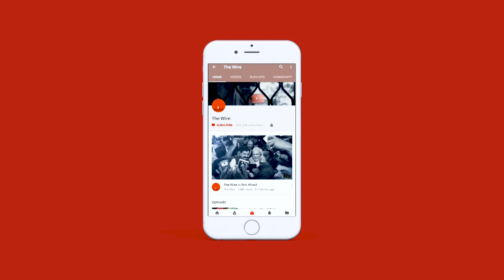Rafale Deal: Did Modi Govt Compromise National Security?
रफ़ाल रक्षा सौदे की गुत्थी और उससे जुड़े तमाम सवालों के जवाब दे रहे हैं ‘द वायर’ के Founding Editor सिद्धार्थ वरदाराजन और खोजी पत्रकार रोहिणी सिंह